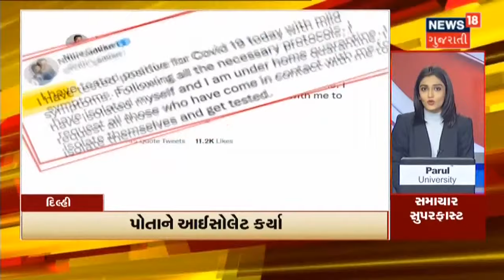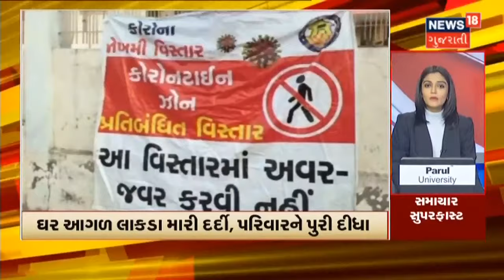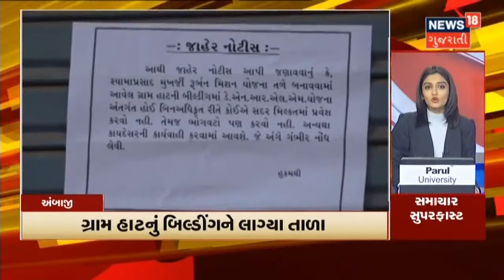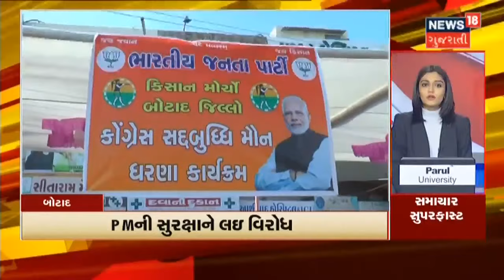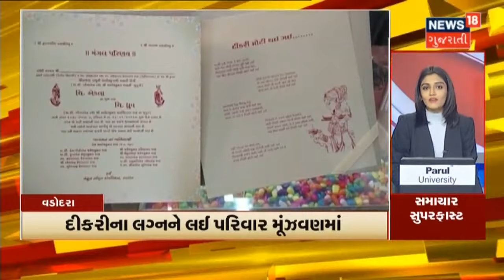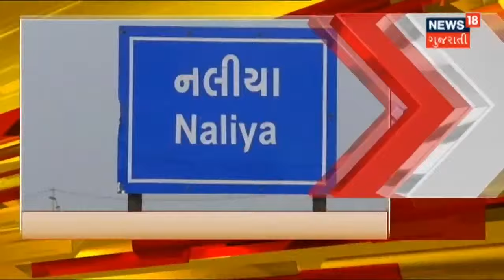PM Modi ની સુરક્ષાને લઇ Smruti Irani એ શું કહ્યું ? | સમાચાર સુપરફાસ્ટ | News18 Gujarati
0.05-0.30 Vikram Majethia ના આરોપ અનુસાર PM Modi ની હત્યાની રચાઈ હતી સાજીશ
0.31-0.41 PM Modi ની સુરક્ષાને લઇ Smruti Irani એ કહ્યું સતત સૂચનાઓ મળવા છતાં કોઈ કાર્યવાહી કરવામાં ન આવી.